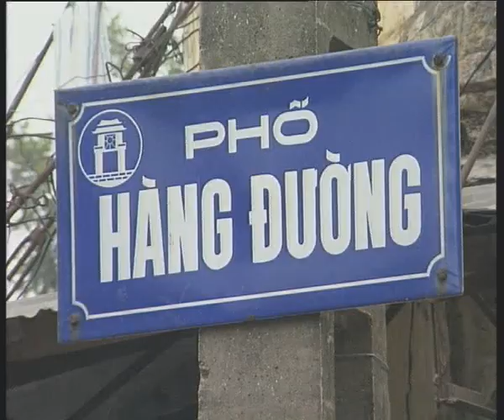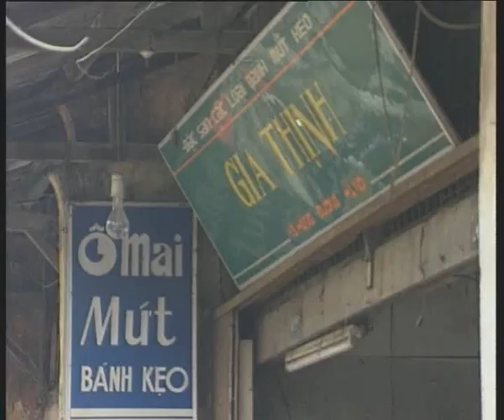9 Ô mai ha noi clip1